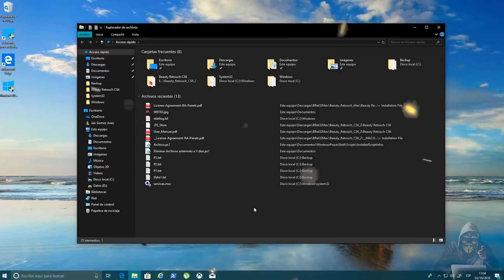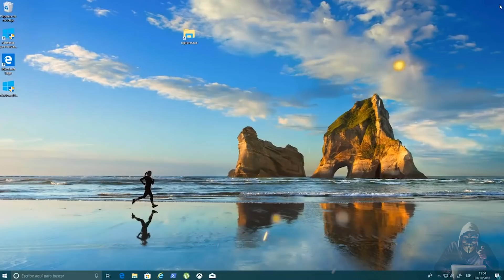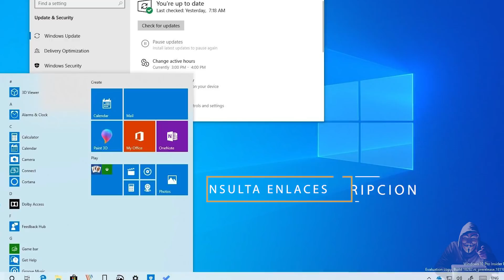⚠️ NUEVO Windows 10 DECEMBER 2018 Update / SIN ERRORES FULL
Windows 10 october 2018 update ya por fin liberada completamente sin errores y totalmente full con las ultimas modificaciones en diciembre

OJO para esto es importante que estes registrado en el programa de insiders.

Lα cσpiα dε εstε vidεσ,
sεяα dεnunciαdα.